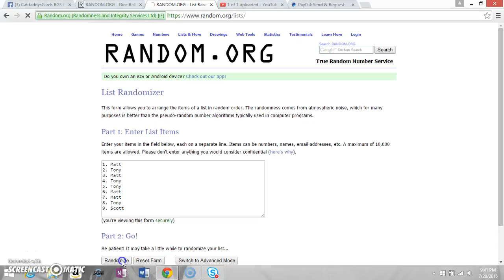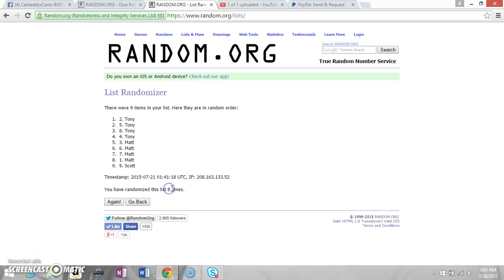August BGS 56